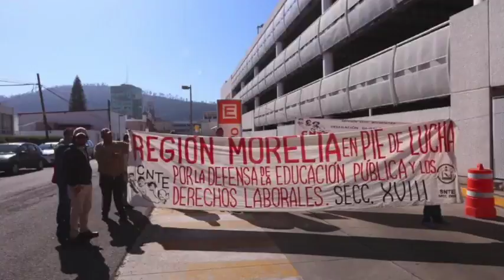Martes 29 Enero 2019 / AMLO presentó los 17 nuevos productos de la canasta básica